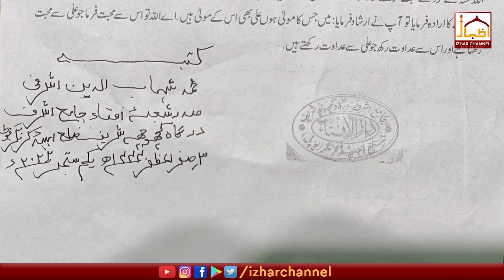Hazrate Ali ki Youme Wilayat Manane ka Shahrai Huqm | Mufti Shahabuddin Ashrafi | Izhar Channel